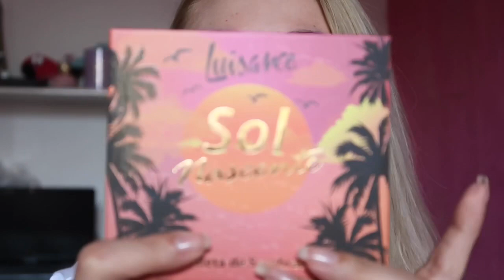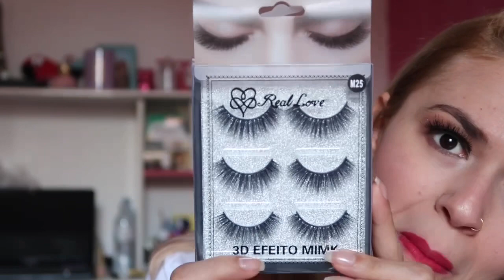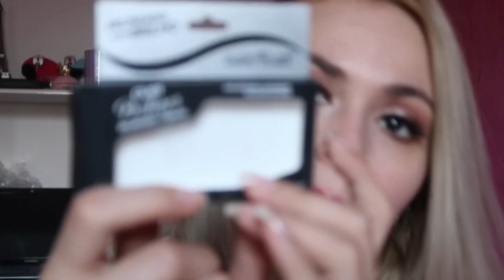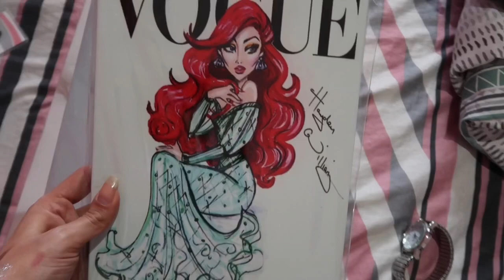COMPRINHAS NA 25 DE MARÇO/ MAKE, MALA DE VIAGEM, BIJUS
Compras já é bom... Agora comprinhas na 25 de março é melhor ainda!!